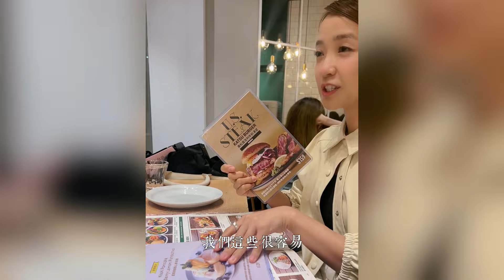糖妹《明天地圖》新歌宣傳VLOG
2023 年終於推出了新歌《明天地圖》，積極宣傳，努力向上 ！